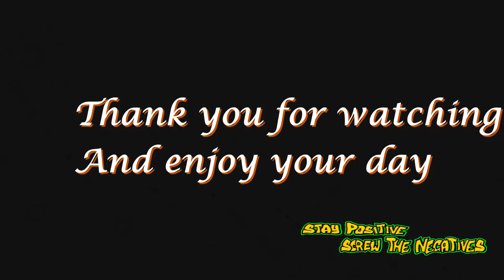Jon's Time Travel Sky 69 A Mesmerizing Capture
This is a Time Lapse video I captured on the 15/11/22 of the Sun setting.

As I mentioned in 'Jon's Extra 07 Feeling Blessed', I wanted to capture something on Tuesday, so I set up the camera and wow the things I managed to capture in this video I was pleased.
I started the video at 14:36 and I ended it at 17:00.

So please sit back and relax to Sky 69 A Mesmerizing Capture